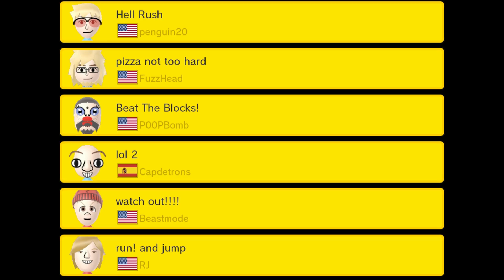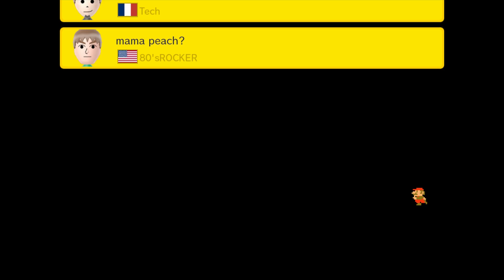Super Mario Maker - 100 Mario Challenge #169 (Expert Difficulty)